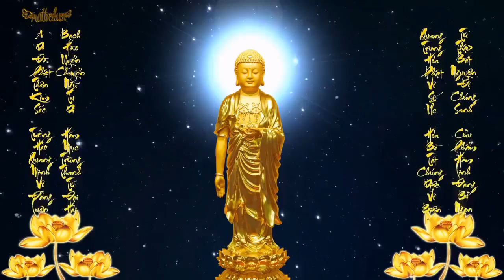VÔ THƯỜNG ĐẾN TRỞ TAY SẼ KHÔNG KỊP